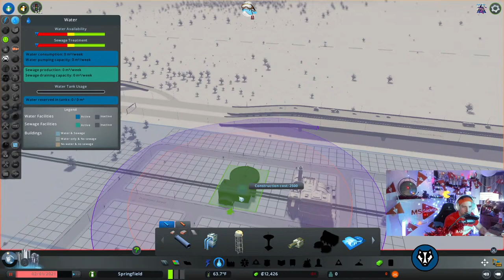24 Hour Charity Live Stream Challenge - Cities Skylines For The MS Society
Ending the year by trying to raise donations for the wonderful MS Society via my Just Giving London Marathon 2021 page, for further information or to make a kind donation please see the link below. Warning! Contains Sob Story: